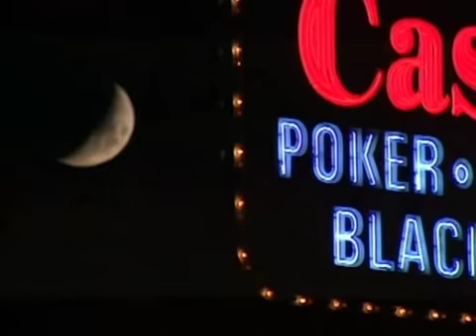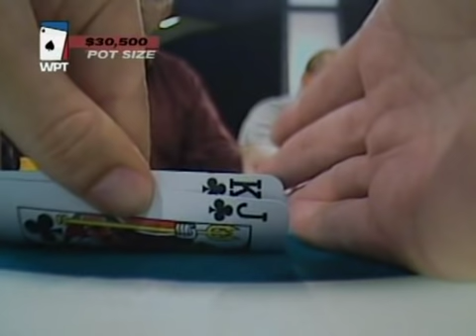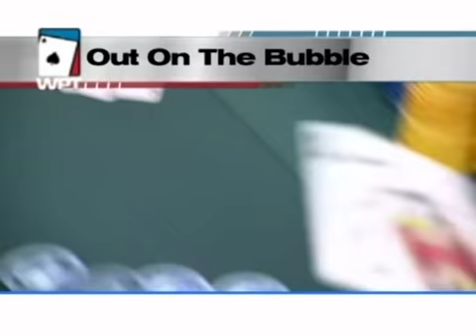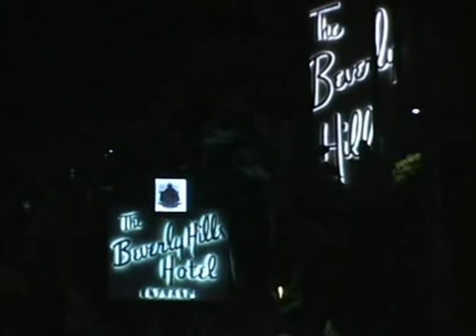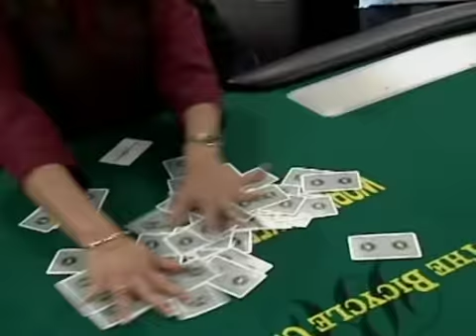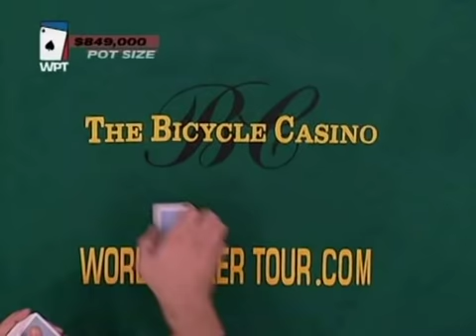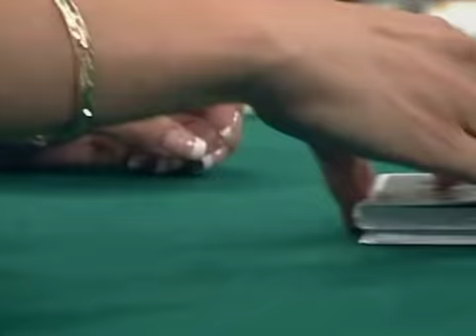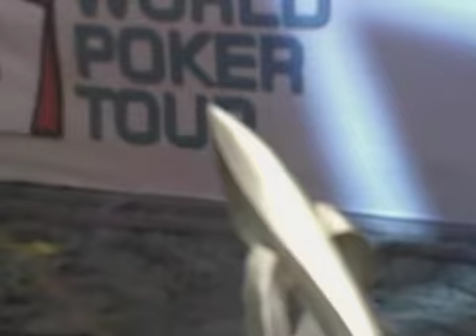World Poker Tour 2x01 Legends Of Poker